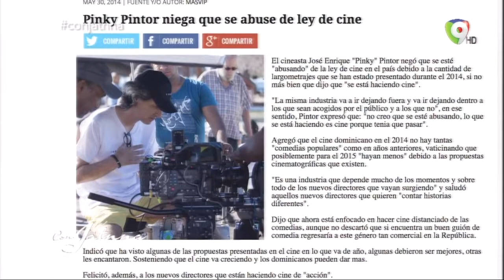Interesantísima entrevista al productor Pinky Pintor en Con Jatnna (2/4)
En ConJatnna tenemos una super interesante entrevista al productor de cine y televisión PinkyPintor, donde nos cuenta como ha sido su carrera en la RepúblicaDominicana, y nos deja claro que al llegar a este país tuvo que empezar a crear su personaje desde cero.

Pinky es alguien que ha venido desde abajo, haciendo un trabajo de calidad, lo cual le ha permitido ganarse el amor y cariño de todos los dominicanos, los cuales lo vemos como un hijo de República Dominicana.